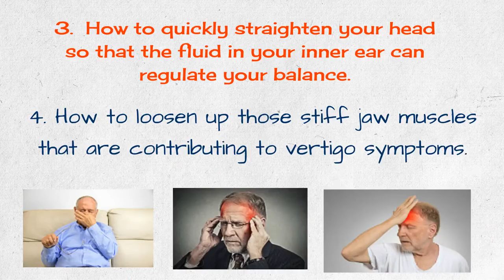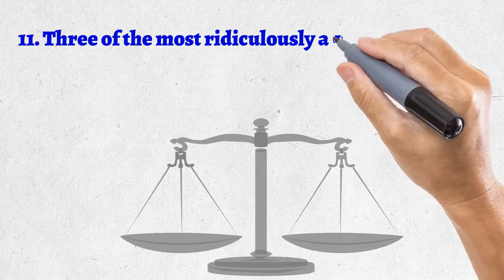Vertigo Exercises Natural Program Cure Vertigo In Just 15 Minutes 1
Vertigo Exercises - Natural Program Cure Vertigo In Just 15 Minutes

I have developed 19 quick, easy exercises
that will naturally eliminate your vertigo symptoms.

You don’t have to do all of the exercises every day.
You will learn how to select the exercises
that work best for you.

The exercises come with a fully illustrated guide
that shows you step-by-step how to
permanently cure your vertigo.

In just minutes a day,
you can vanquish your vertigo symptoms
in a matter of weeks.

You don’t need any type of surgery,
patches, pills, creams, or sprays to make this work.
In fact, all of the above might make
your vertigo worse. Most of these “solutions”
only deal with the pain and surface symptoms.
My Vertigo Relief program eliminates the underlying causes.

When you enroll in my Vertigo Relief program, you will learn:

How to strengthen and loosen up the tongue. This is more important than you might imagine!
The 4 most powerful exercises to establish whole-body balance.
How to quickly straighten your head so that the fluid in your inner ear can regulate your balance.
How to loosen up those stiff jaw muscles that are contributing to vertigo symptoms.
How to relieve tension line between your shoulders and your jaw. Each of these muscle groups contributes to your dizziness, and I’m going to teach you exactly to how deal with them all!
How to use powerful breathing exercise to quickly eliminate dizziness, even in the midst of your worst vertigo attack.
A simple, little-known breathing exercise that will change the way you breathe every day, relieving the tension that grips your muscles and causes vertigo symptoms.
An easy way to fake a yawn repeatedly that will completely open up the throat and relieve tension in your face.
How to use a soda bottle cap and a newspaper to completely open up the jaw in just 2 minutes. (This same trick is used by professional vocalists around the world. You’ll be amazed at how it feels!)
How to release mental tension that is cramping up the muscles around your balance system. This exercise will balance you out immediately every time you use it!
Three of the most ridiculously awkward-looking but extremely powerful exercises to strengthen the tongue, which has a direct effect on the balance system in your ears.